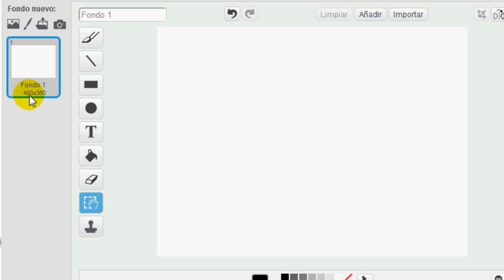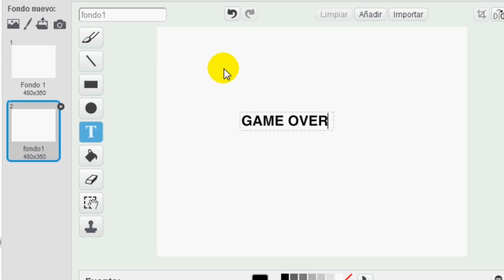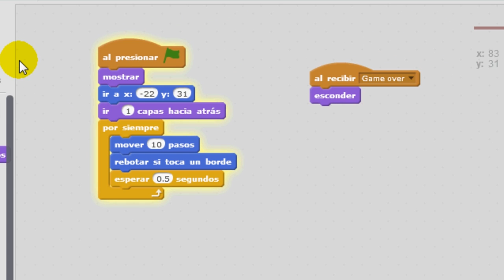¿Cómo hago para crear un videojuego de plataformas? Parte 7